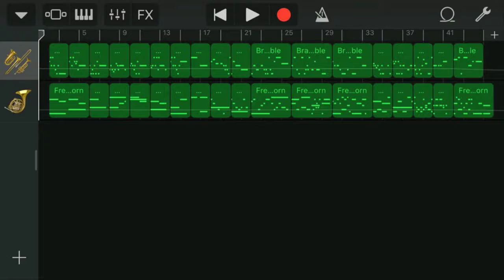Iphone GarageBand song 76 'Loving Vincent' (brass, horn)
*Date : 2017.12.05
*Instrument
 - Brass Ensemble
 - French Horn
*Key : a minor
*Image : Vincent van Gogh (1853~1890) - Pieta